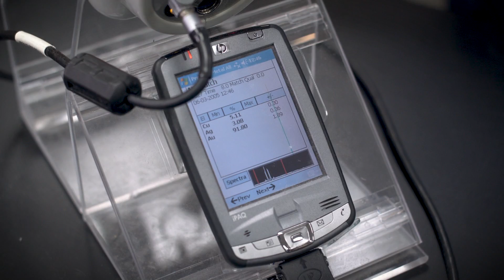U.S. Coins and Jewelry - TV Commercial 2018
Since 1985, U.S. Coins and Jewelry has been the leader in rare coins, currency, gold and silver bullion, diamonds, fine jewelry, high-end Swiss watches, and so much more.

Since the beginning, we have built our reputation on strong relationships with our clients based on four core principals that include honesty, integrity, value, and trust. We open our doors every day to provide an educational environment, where our business is done in fairness and with integrity. We’ve carried that reputation, for over 35 years, into every single transaction we make. Those core values have been the foundation we have built our business on and why we are regarded as expert appraisers as well as the leading authority that people can count on when buying and selling coins, bullion, diamonds, jewelry, luxury watches, and so much more.